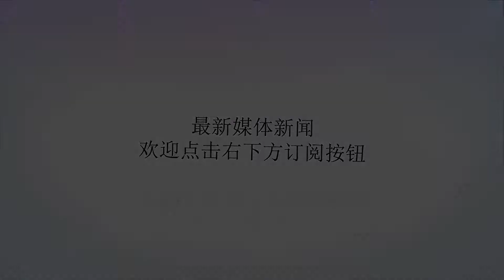实拍：看一看那些“残疾乞丐”的另一面，“下班”后的样子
谢谢！我们常在大街上看到爬着前行的乞丐，不否认，的确不少人确实身体残疾，需要帮助。然而也有人利用人的同情心，本来健健康康的，却打扮成“残疾人”。让人不可思议。比如图中这位，看着好可怜。真想上去帮助他，哪怕只是给1块钱。然而你不知道他会嫌弃1块钱太少。